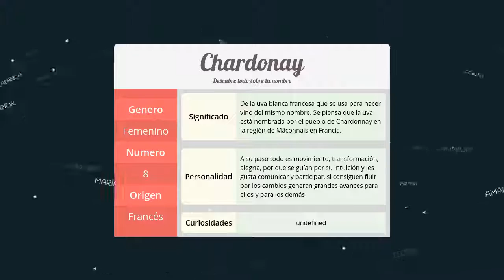Significado de Chardonay, nombre Francés para tu bebe niño o niña (origen y personalidad)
Descubre el significado del nombre (Francés) Chardonay y el origen de su procedencia. En la fuente original podras descubrir la personalidad y algunos datos curiosos del nombre para tu bebe.